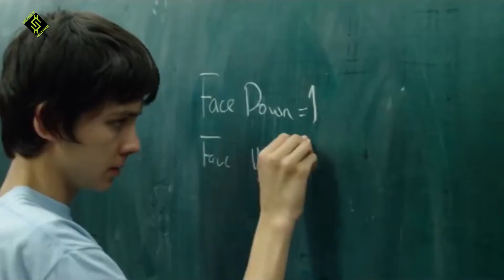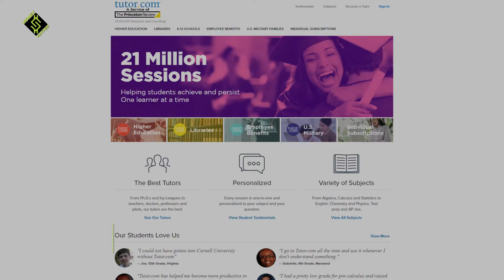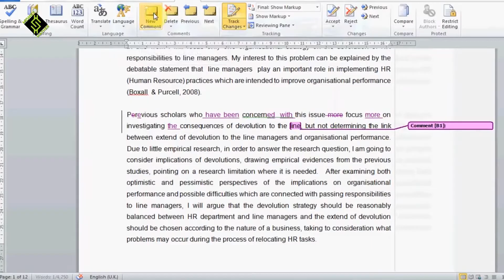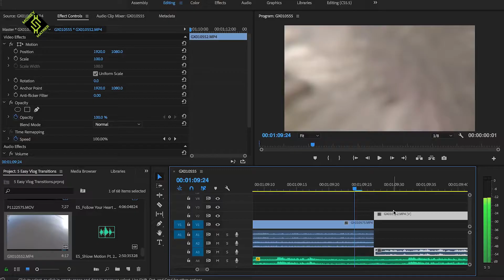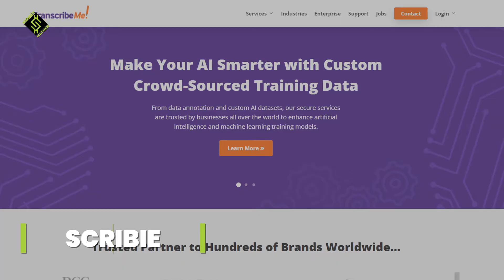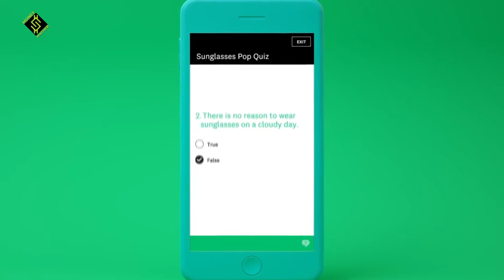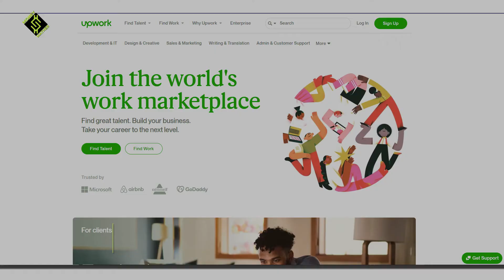Easy Online Jobs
In today’s video, we are going to discuss some easy online jobs that will help you make a handsome buck on the side. You will find this video useful whether you are a student, fresher, or professional.
Times have changed. Gone are the days when an employee stuck it out with a company for years, or even decades, until retirement. Now, people look for the perfect work-life balance that is not the same for everyone. Employees tend to migrate towards flexibility more than anything else – even higher pay. Employers too have become accustomed to not working with permanent staff and have come to understand that it is, in fact, beneficial not to. There is a vast opportunity for anyone out there looking for work of any kind, and we are going to tell you how to tap into this market, which is even more fueled by the lockdowns and curfews happening across the globe. Now, here are some ways you can make money to fund your extra spending.